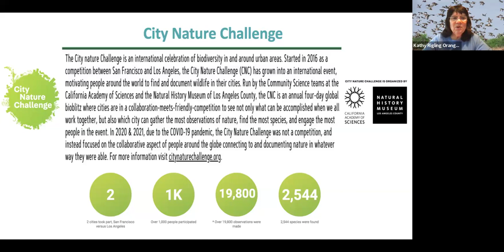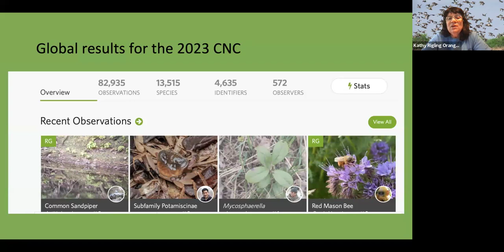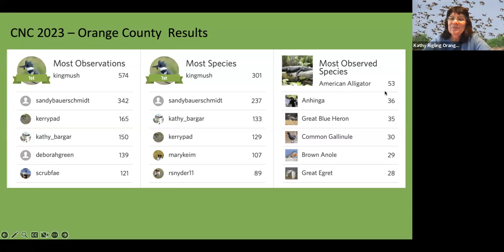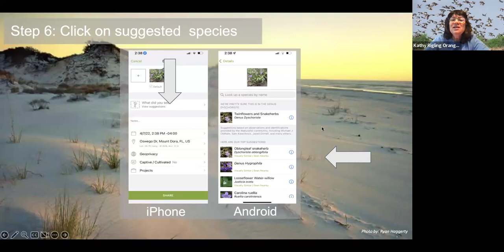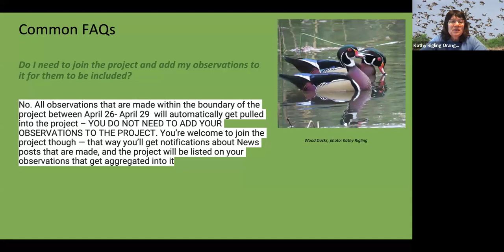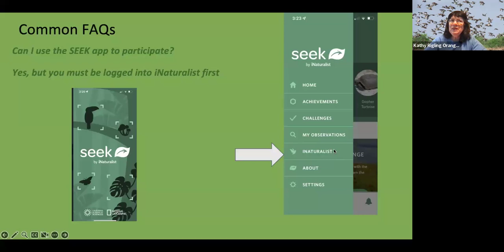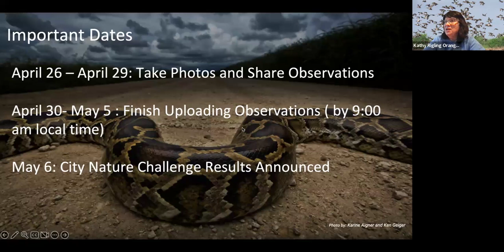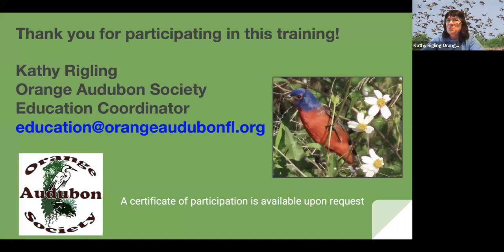For Educators: The City Nature Challenge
Orange Audubon Society's Education Coordinator explains how to make the City Nature Challenge a fun science activity.

Observe and record wildlife in your yard, on campuses, in parks and green spaces across Orange County from April 26 to April 29, 2024!
Help document nature of our urban areas and local preserves.
Help Orange County improve our standings in the competition with other areas for most participants. And have your questions on what is this plant, bug or other organism answered!
To participate:
1) Download the free iNaturalist app from wherever you download apps on your phone.
2) Create your iNaturalist account, which will be visible both on your phone and on your computer.
3) Practice making and submitting your observations of plants, birds, bugs — even if you don't know what the organism is, submit the photo (or sound recording) and members of the iNaturalist community will identify it.
You can take photos directly with your phone, from the Observe tab, and submit immediately, or take photos with a better camera and submit later from your computer. If your phone or camera is set for GPS tracking, the locations of your observations will be automatically recorded but otherwise record your location. Your observations are contributing to science!
4) Before the last weekend in April, join our project, city-nature-challenge-2024-orange-county
From April 26 to April 29, sign into your iNaturalist account and use the app to take pictures of wildlife. If you share your observations to iNaturalist, they will go right into the project.
Starting Monday, April 30th, the iNaturalist judges will shepherd the identification of all the observations. Results will be announced one week later.
This fun competition to document nature in Orange County is sponsored by Orange Audubon, The Nature Conservancy, the Tarflower Chapter of the Florida Native Plant Society, City of Orlando, Orange County, and other entities.
It's a great activity for children and college students. Will you help spread the word?
This competition, now international, was started by the California Academy of Sciences and the Natural History Museum of Los Angeles County. Thousands of cities and counties are now participating.